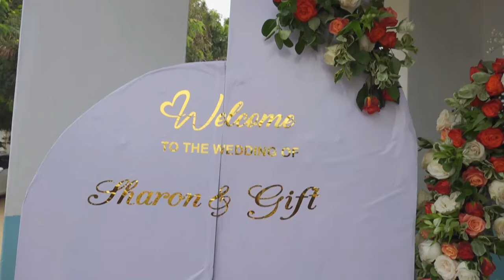Sharon & Gift wedding